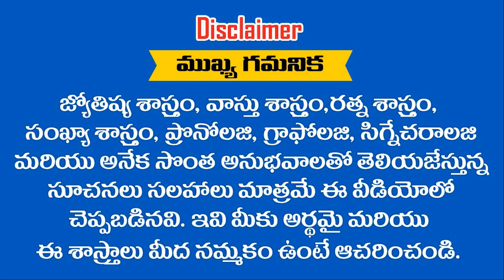కర్కాటక రాశి మే మసఫలాలు ఒడిదుడుకులతో ఘన విజయం || Ramm Krish Nihan